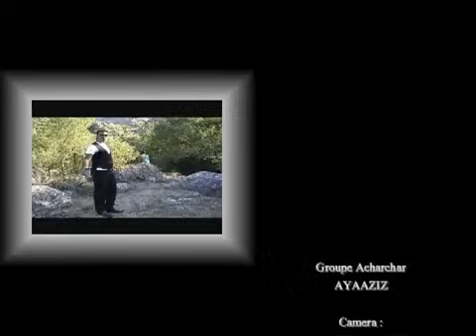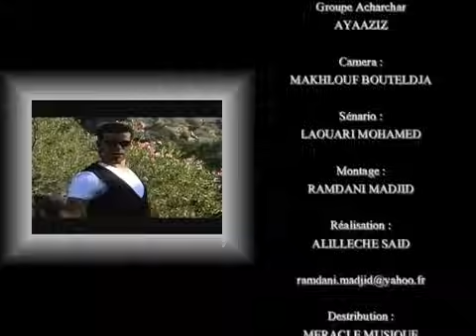Groupe Acharchar nouveau clip 2012 - YouTube.flv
envoyer par hamid ben de lyon je delicasse cette video a tout les gens de boghni frikat draa el mizan tizi ghenif  mezrara sans oublier slimane 113 bonos?